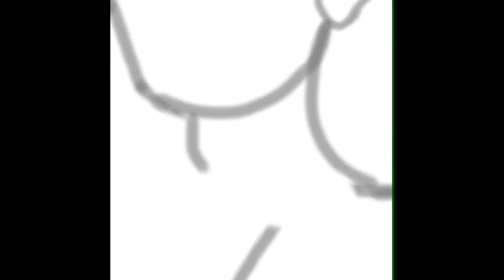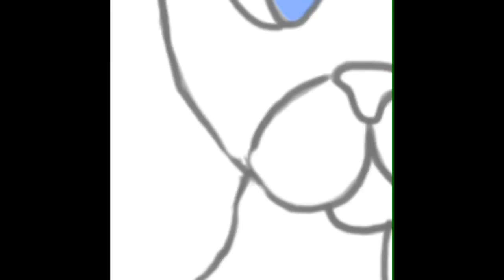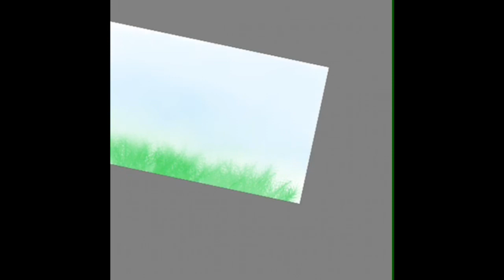Blue Cat |SpeedPaint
Speedpaint of blue cat in a field